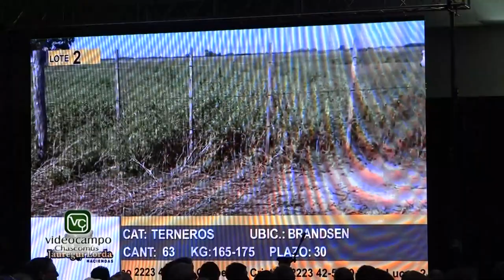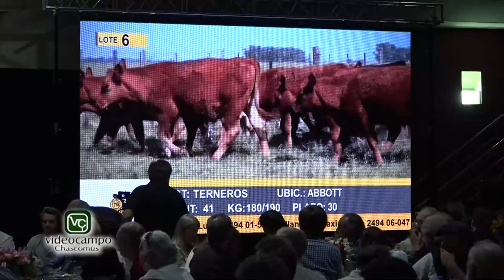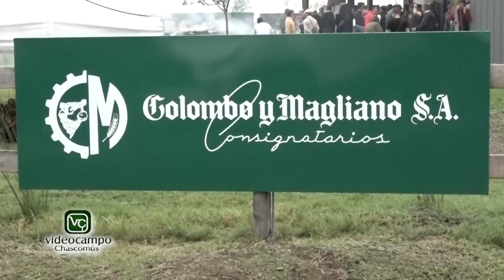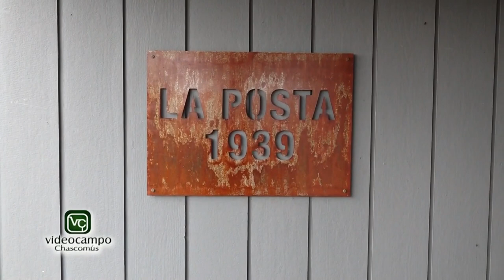VIDEO CAMPO 8-12-23